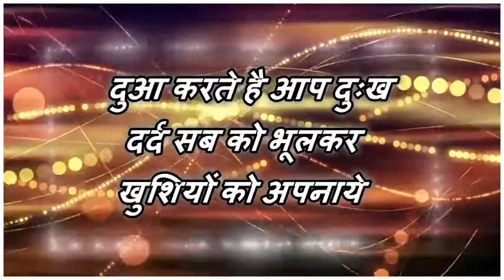Advance Wish You Happy New Year 2018 2019 With Heart Whatsaap Video Status